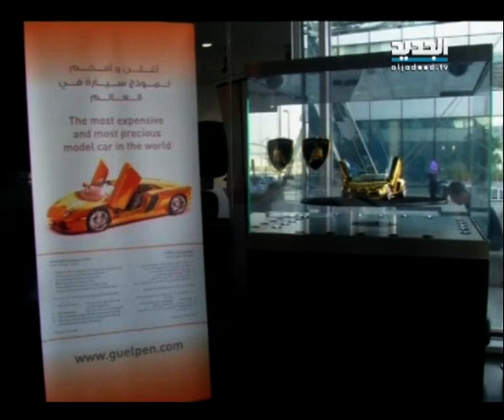نشرة الظهيرة 19-09-2013 كاملة